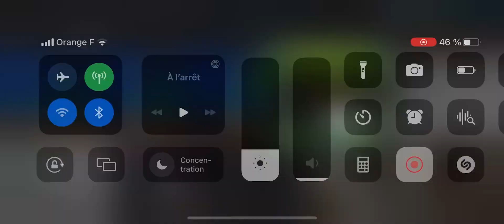« In Silico » (All coins) (Easy Demon) by Rafer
Memory lane by Viprin 8/10